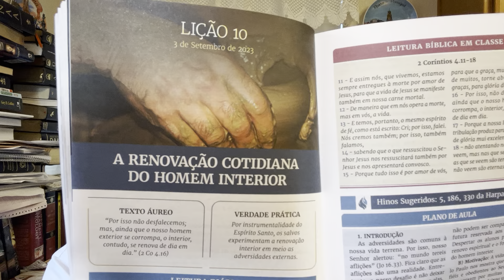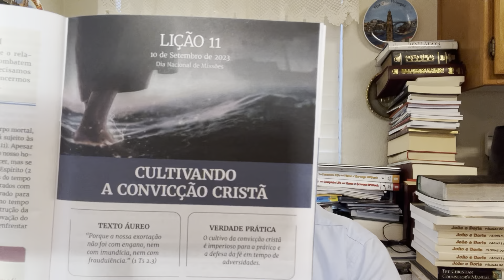EBD - Lição 10 - A Renovação Cotidiana do Homem Interior